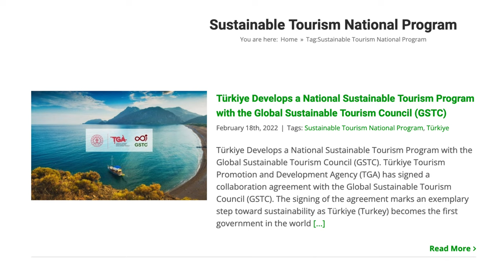Dr. Elif Balci Fisunoglu, Türkiye Tourism Promotion and Development Agency - Unravel Travel TV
Dr. Elif Balci Fisunoglu, Vice General Manager – Tourism Operations & Development at the Türkiye Tourism Promotion and Development Agency (TGA) spoke at the Sustainable Destination Summit in Mallorca, Spain.

The Sustainable Destinations Summit in Mallorca, Spain sought to provide a platform for tourism stakeholders to share knowledge and learn best practices in environmental, social, and economic sustainability. In addition, international media representatives, agents, and academics are invited to participate in the summit and visit the island, which has to offer a variety of initiatives and good practices in tourism sustainability. The summit brought together some of the most influential tourism leaders and institutions to outline the necessary transformation of the tourism sector through concrete examples and practices.

Dr. Elif Balcı Fisunoğlu is Vice General Manager – Tourism Operations & Development at the Türkiye Tourism Promotion and Development Agency (TGA), a position she was appointed to in January 2020 following her 25-year illustrious career in travel and tourism. Elif is a highly respected tourism professional and recognized globally across the industry for her strategic expertise, innovation, and ability to scale an organization’s growth effectively, sustainably, and quickly.

Elif has held senior and managerial positions in diverse organizations across all aspects of the Turkish and European tourism spheres, including fourteen years at Istanbul Convention & Visitors Bureau (ICVB). First in senior sales and marketing positions before serving for four years as General Manager, Elif spearheaded the roll-out of ICVB’s innovative public-private partnership
model, which resulted in Istanbul breaking into the top 10 congress destinations in 2010.

Elif also served for two years as Regional Director – Europe at the International Congress and Convention Association (ICCA) in Amsterdam, Netherlands, where she represented the region’s diverse membership of 580 organizations from 48 countries, from hotels to airlines to DMCs and beyond

As Regional Director – Europe at ICCA, Elif played a core role in establishing the organization’s partnership with UNWTO, which saw the two entities launch a series of masterclasses to educate tourism professionals and government officials about the benefit of cultivating the national meetings industry. The partnership indicates that international intergovernmental organizations are formally recognizing how business events contribute to worldwide development.

n addition to her former positions, she has held several volunteer and board positions at international industry associations such as European Cities Marketing, ICCA, Global Destination Sustainability Advisory Board, MPI- Meeting Professional International, and SKAL International Istanbul Club.

Elif holds a Ph.D. in Public Relations and Promotion from Istanbul University and has been awarded the 2019 Ace of MICE Outstanding Service Award in Türkiye, alongside a range of other industry accolades